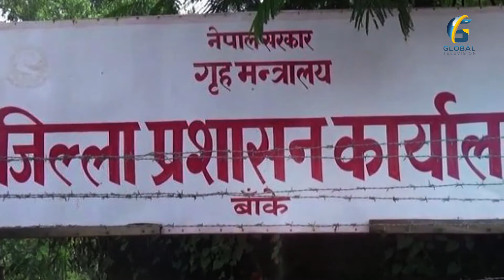न्याय नपाएपछि नेपालगञ्जदेखि काठमाडौँसम्मको पैदलयात्रा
MCR : Saroj Bhandari, Saradh Kafle, Amit Thapa
CAMERA : Navin Shrestha, Suman Niraula, Srijan Shrestha
IT: Bibek Katwal